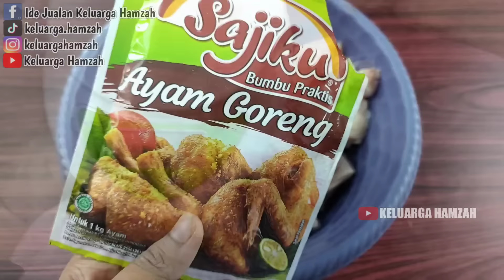SAKING KEWALAHANNYA SEKELUARGA IKUT BANTUIN USAHA RUMAHAN INI. UNTUNG MAKIN TERKUMPUL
Assalamualaikum, menu kali ini istimewa banget. Dengan modal kecil langsung bisa jualan.

AYAM KRISPY SAUS LADA HITAM
by @KELUARGAHAMZAH

Bahan:
1kg beras (10.000)
1100ml air

1/2kg ayam (15.000)
1 sdm bumbu racik ayam (500)
1/2 sdt garam
1/2 sdt lada bubuk

1/2kg tepung terigu pro sedang (5500)
2 sdm tepung maizena
1 sdt garam
1/2 sdm bawang putih bubuk
1/2 sdm kaldu ayam bubuk
1/4 sdt lada bubuk
1 sdt soda kue

Saus Lada Hitam:
2 siung bawang putih
1 bawang bombay (3000)
50ml minyak goreng (700)
800ml air
2 sdm saus tomat (500)
8 sdm saus sambal (2000)
1 sachet saus tiram (4000)
1/2 sdm kaldu sapi bubuk
1 sdt garam
1/2 sdt micin
3 sdm tepung maizena
1 sdt lada hitam bubuk
2 sdm gula pasir
2 sdm kecap manis
1 sdt cabe bubuk

15 lembar daun selada (2500)
15 sterofoam (4500)
1 timun ukuran besar (1000)
minyak goreng+gas (5000)
✓Untuk 1 resep saus, masih sisa banyak dalam 1 resep ini. Resepnya bisa dibagi 2 jika mau hasilnya pas.

Modal -+ 53.200 dapat 15 porsi.
Modal per porsi= 53.200 : 15= Rp. 3546

Jika jual 7000, omset=7000x15= 105.000
Untung= Omset - modal
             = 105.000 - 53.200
             = 51.800

Atau jual sesuaikan dengan harga modal dan keinginan di daerah masing-masing.